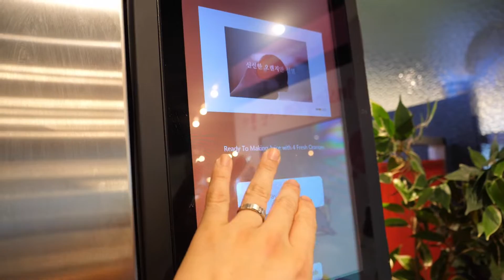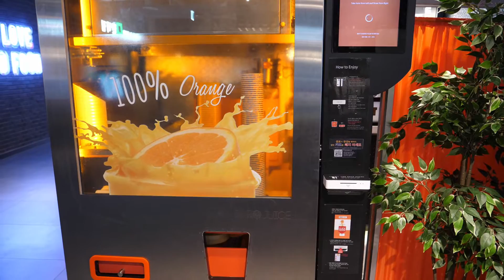오렌지 착즙 자판기 / Orange Juice Vending Machine - Korean Street Food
- information -

오렌지 주스 / KRW 4,500 (USD 3.91)